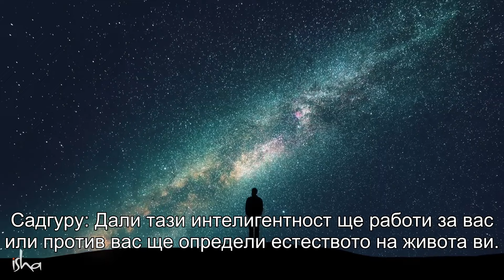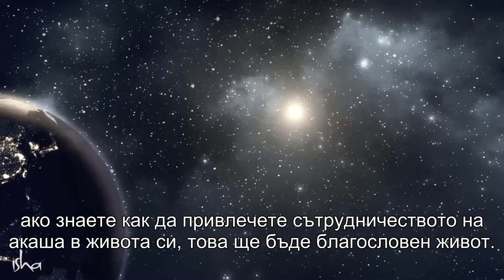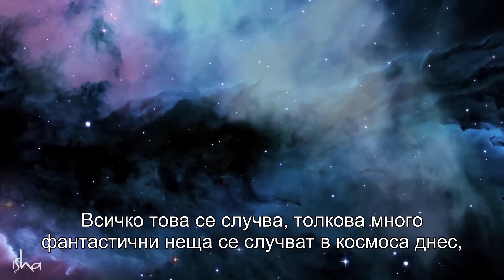Този обикновен процес може да преобрази живота ви феноменално | Садгуру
Някога да сте се чудили защо животът просто изглежда върви за някои хора, докато за други изглежда никога не работи. Садгуру ни дава лесен процес, чрез който човек може да живее благословен живот.